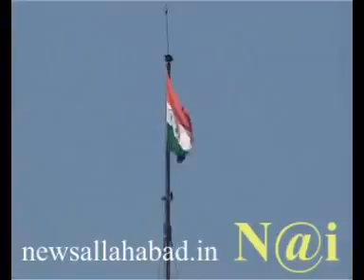8 8 1